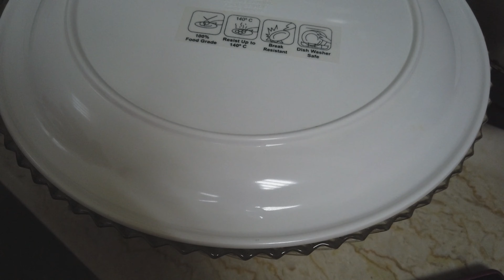Fried Chicken Marinated with Garlic and Lime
Simple way of cooking fried chicken